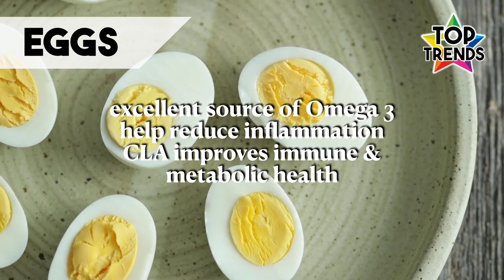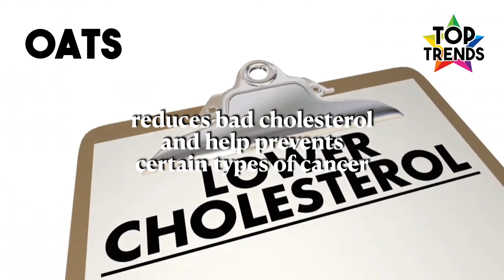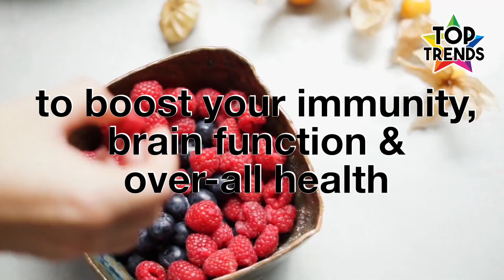Super6 Everyday Superfoods Part 1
Super 6 Everyday Superfoods Part 1